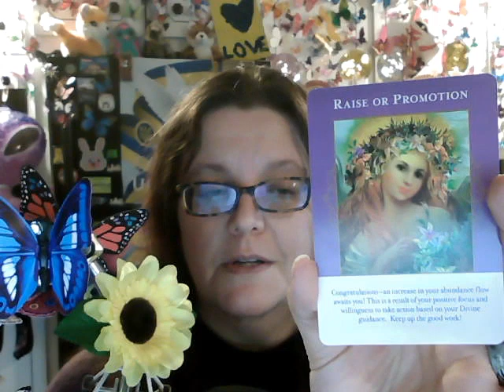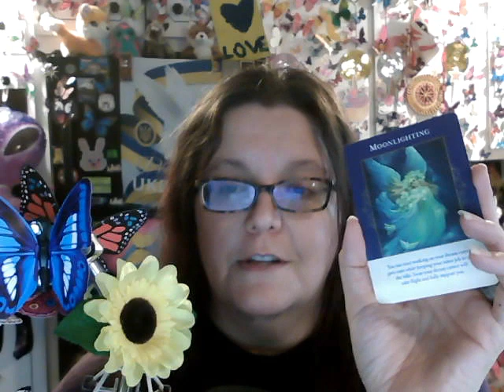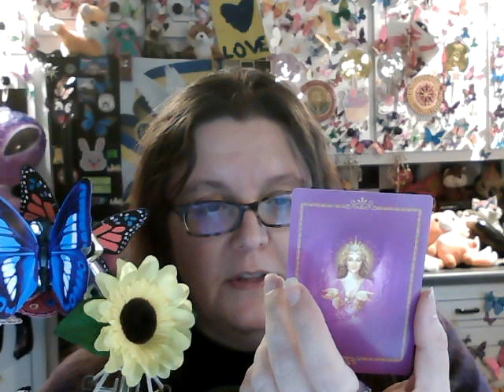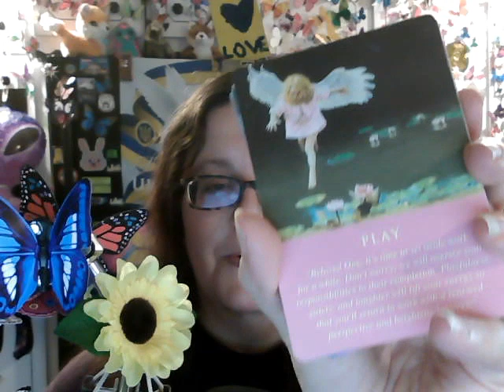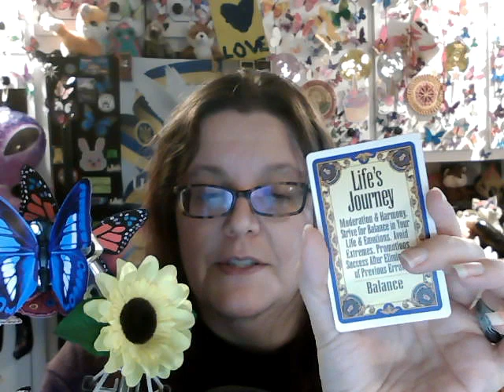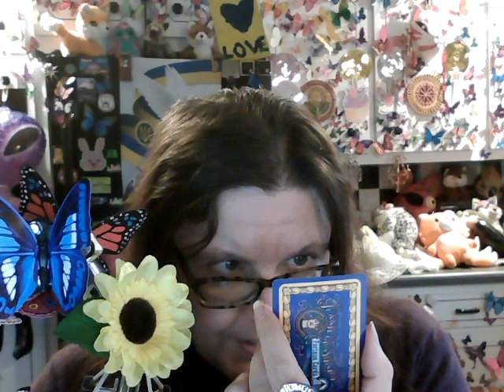Pick A Card With Loki: April 15, 2022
What do the cards have to say?

Love the channel? Want to buy me a cup of coffee?